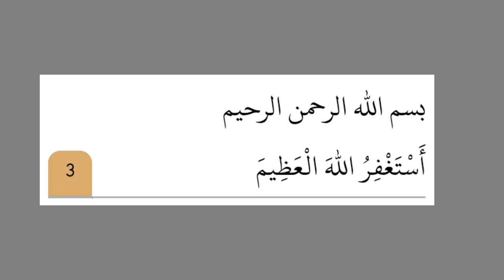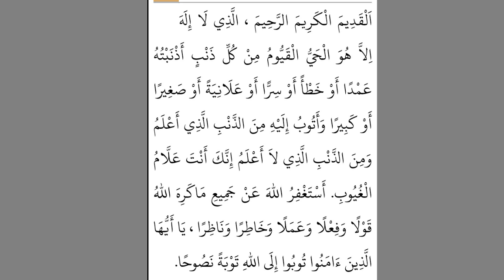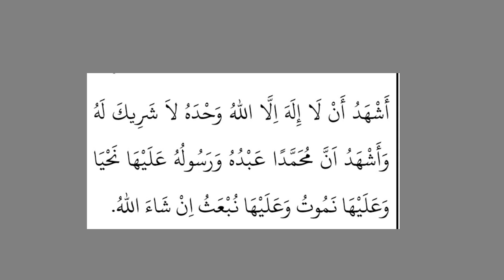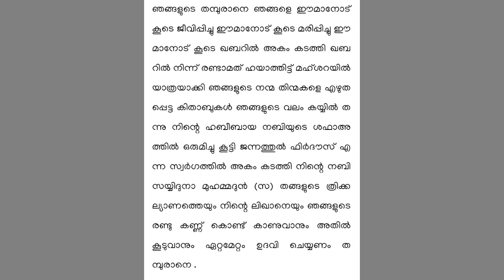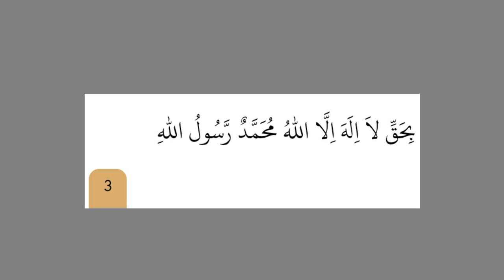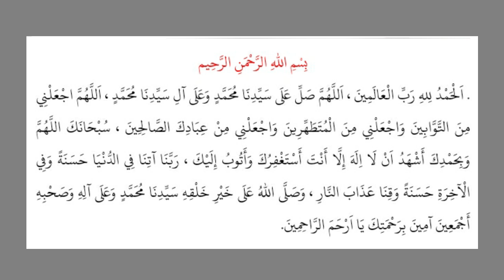തൗബ ചെയ്യേണ്ടത് എങ്ങനെ ? തൗബയുടെ പൂർണ രൂപം. | ഇങ്ങനെ ചെയ്താൽ മാത്രമേ തൗബ സ്വീകരിക്കപ്പെടൂ..